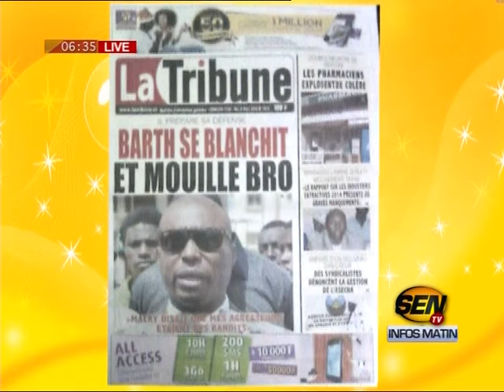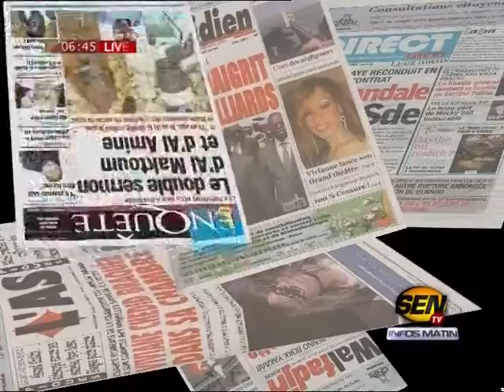Revue de presse de la sen tv du 09 nov 2016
Sur le plateau de la matinale de Sen TV « Infos Matin », la rédaction du journal commence la revue de la presse du mercredi 09 novembre 2016 reviennent sur l’affaire Barthélémy Dias qui mouille la garde rapprochée de Wade. Il y a aussi la colère des pharmaciens suite au braquage d’une officine. Et Pape Besse Djiba en l'absence de Fabrice Nguéma, y met son grain de sel avec la manière de passer en revue la presse de ce jour.